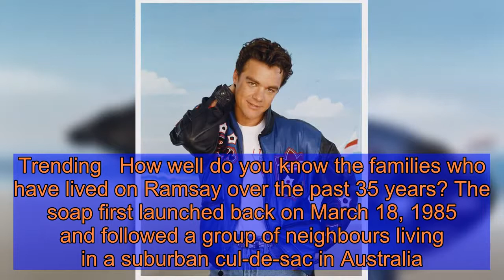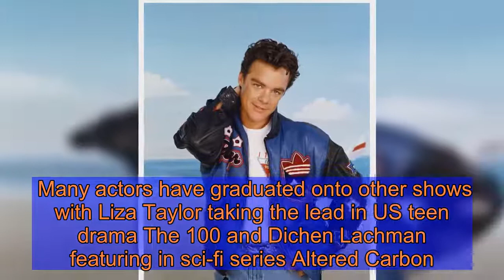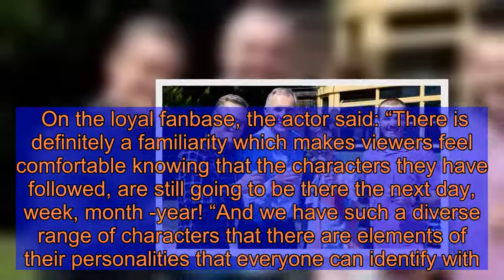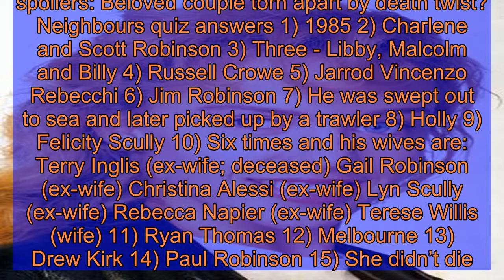Neighbours quiz: How well do you know Erinsborough and its residents?